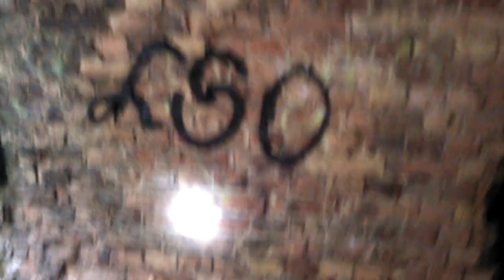Kontynuowanie. Exploracj. Tfierdzy